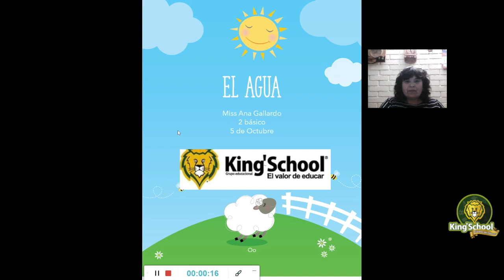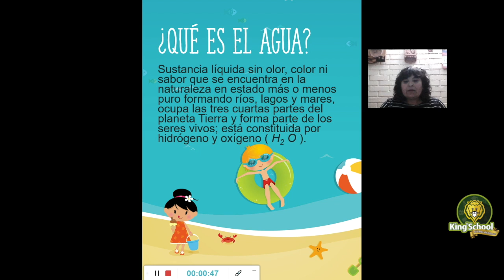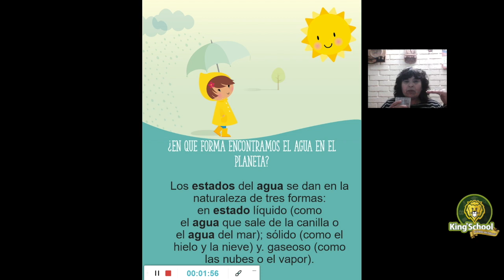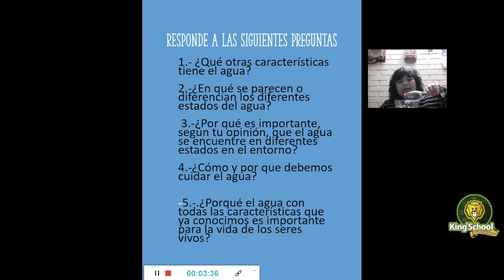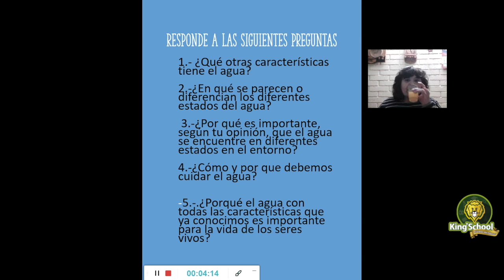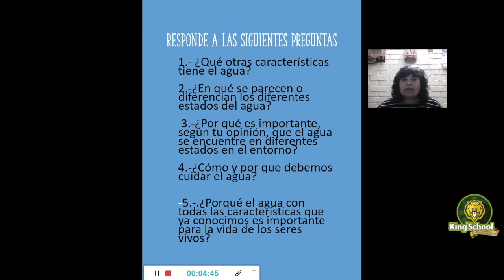2 Básico: El agua y sus características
Clase de ciencias KSSM